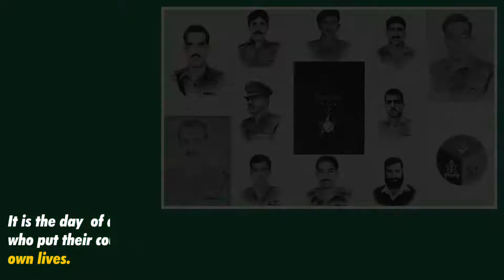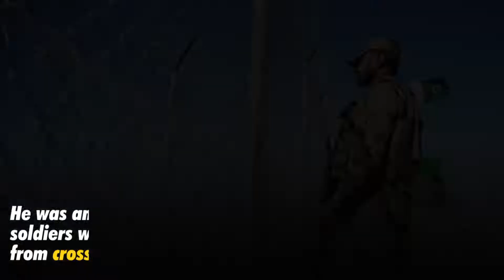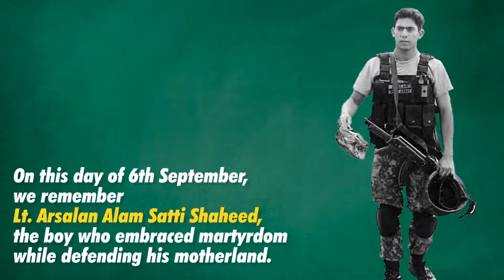A Tribute to Nations Hero, Lt. Arsalan Alam Satti Shaheed | 6th September, Defence day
6th September, Defence day, is celebrated in the memory of all the brave souls who lost their lives while protecting their motherland.

A 22-year-old boy, Arsalan Alam Satti Shaheed, embraced martyrdom while defending his land. He, and many more like him, are the unsung heroes of the nation who put their country before themselves. The entire nation salutes these brave souls.

This brave soul, with the dream to do great things for his family, made the entire nation proud by putting his country before his own life.

On this day of 6th September, we remember Lt. Arsalan Alam Satti Shaheed, the boy who embraced martyrdom while defending his motherland.